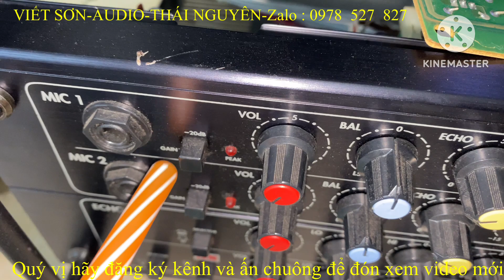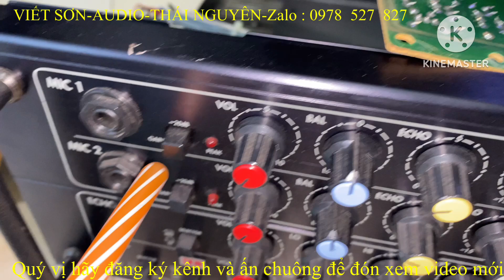Nhiều Bác đi mua Amply hàng bãi cẩn thận quá lại bị Tiền mất Tật mang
- Quý vị hãy gọi số ĐT:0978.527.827 để được tư vấn và đặt mua hàng